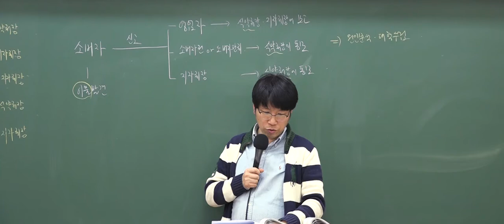9급조리직공무원 '위생등급'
9급조리직공무원 와우고시 위생관계법규 기본이론 9강 중 일부입니다.

2019년 9급조리직공무원을 대비하고 싶다면 와우고시로!

9급조리직공무원 합격패키지 바로가기